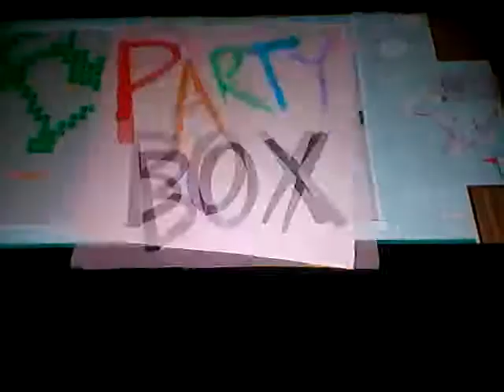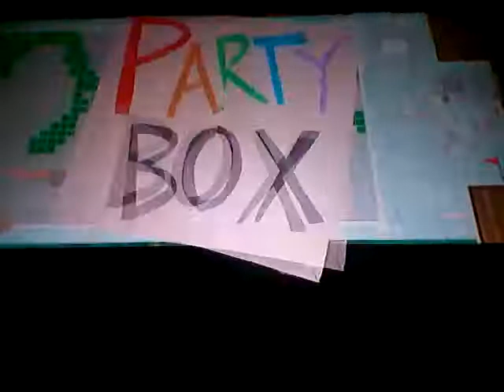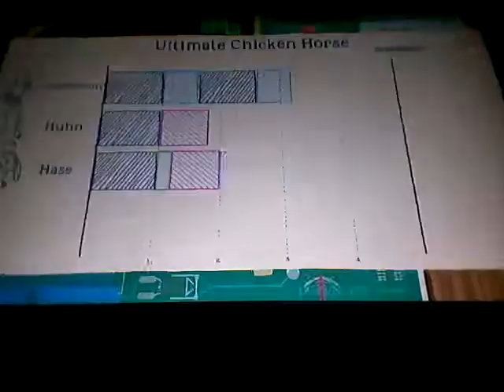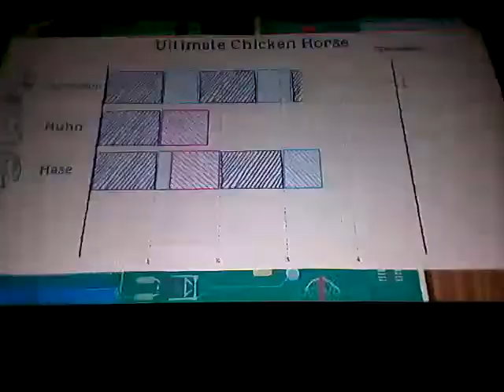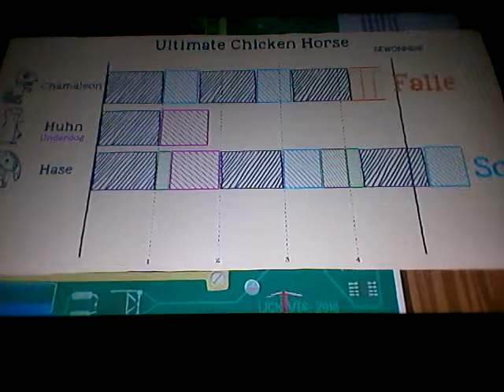#2 Ultimate Chicken Horse map Mainframe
Für die die Discord haben!